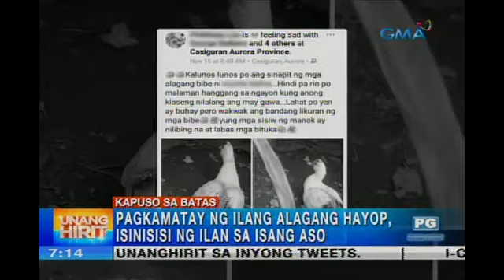Unang Hirit: Pananagutan ng may-ari ng alagang hayop na nakasakit | Kapuso Sa Batas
Aired: (November 26, 2018): Nitong mga nakaraang araw, ilang alagang hayop sa Casiguran, Aurora ang napaslang, kabilang na ang mga baboy na wala na raw laman-loob. Paniniwala ng ilan, isang aso raw ang gumawa nito. Ano ang pananagutan ng may-ari ng aso sa ilalim ng batas? Alamin mula kay Atty. Gaby Concepcion.

Watch 'Unang Hirit' weekdays on GMA with Arnold Clavio, Suzi Abrera, Lyn Pascual, Ivan Mayrina, Rhea Santos, Lhar Santiago, Love Anover, Arn Arn, Susan Enriquez, Connie Sison, Luane Dy, Nathaniel Cruz, Mang Tani, Juancho Trivino, and Boobay.